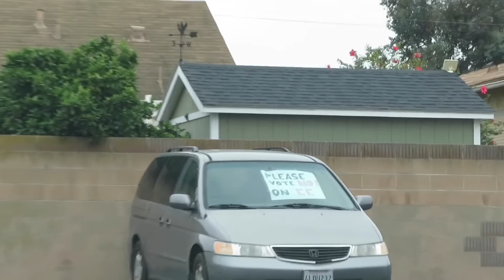Que va a pasar con HERRERA VLOGS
Hola a todos mis bellos guerreros, en este Vlog, vamos hablarles que las nuevas normas que están poniendo en Youtube, porfavor míralo asta el final y pon en los comentarios tu opinion, LOS AMAMOS

Si deseas mandarnos lo que quieras:
Stephanie Tobar